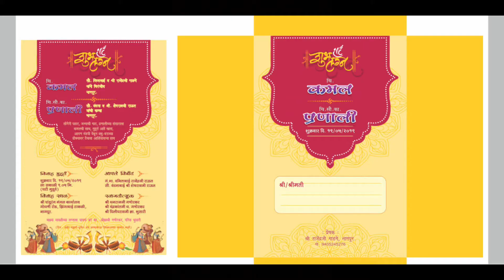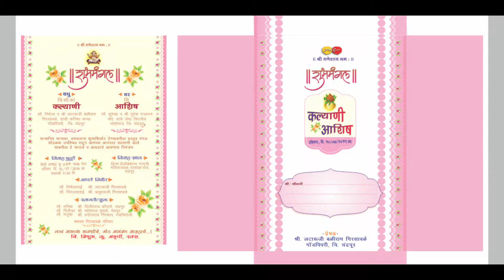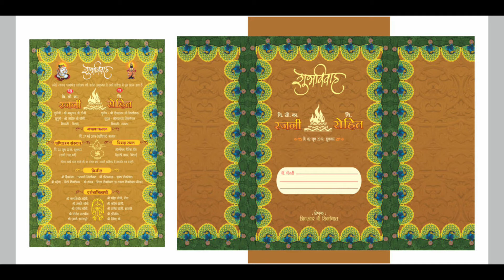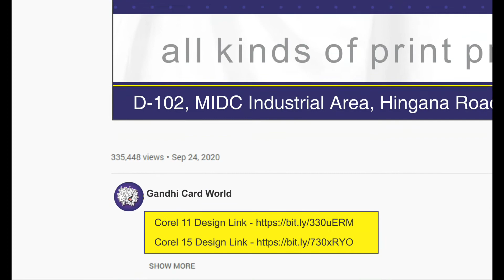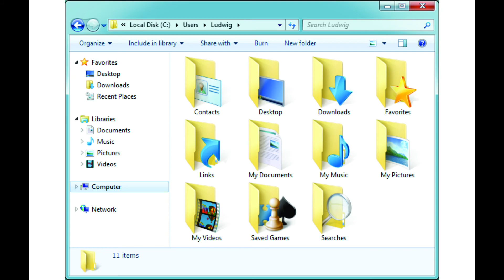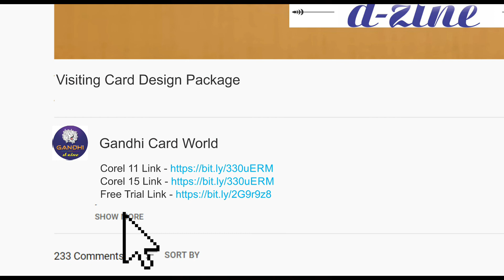Single Side Wedding Card Design in Corel Draw 11 & 15